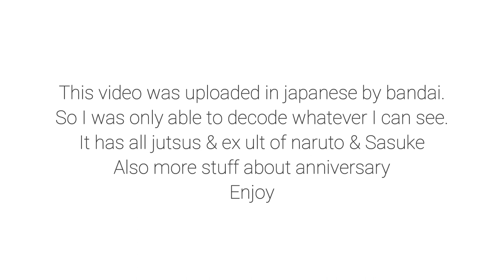Final Valley Naruto & Sasuke Confirmed 4th Anniversary | Complete Jutsus & Ex Ults Preview | Nxb NV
Intro Music 🎧
Track:

BG Music 🎧

Outro Music 🎧